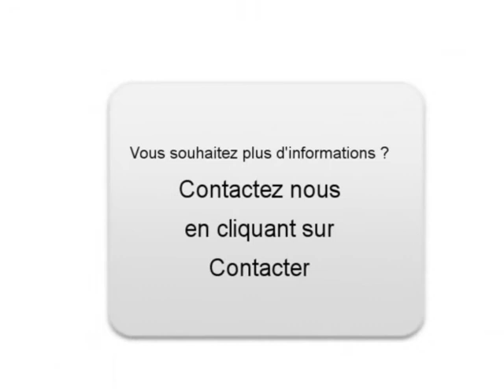Achat Vente une CITROEN PICASSO Franconville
A vendre à  Franconville  Occasion automobile CITROEN PICASSO de 101000 Km.
automobile occasion Autoenvideo : Achat Vente une CITROEN PICASSO  Franconville  Val-d Oise